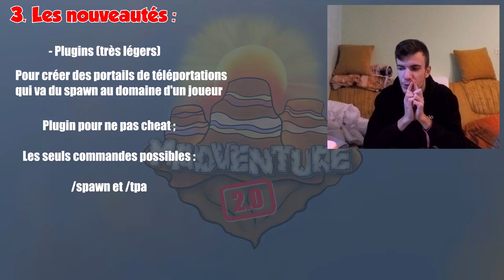🔥 LE RETOUR DE MADVENTURE ! Explications de Madventure 2.0 🤠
Une vidéo simple et claire, pour vous parler de Madventure 2.0 !
N'hésitez surtout pas à me poser des questions en commentaires si vous n'avez pas compris un point, je vous répondrais 😙 (lisez la description svp)

Sommaire de la vidéo (si vous êtes sur téléphone)
00:25 - Qu'est-ce que Madventure ?
02:30 - Le concept de Madventure 2.0 ?
5:20 - Les nouveautés !

🔔 Ne ratez pas le live le samedi 19 octobre à 17h ! 🔔
Activez la notification, définissez un rappel !